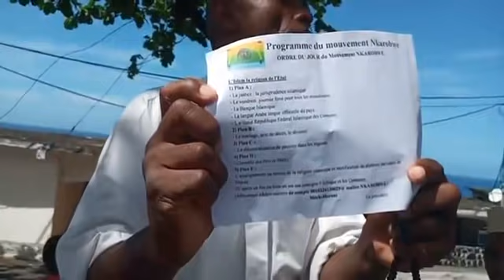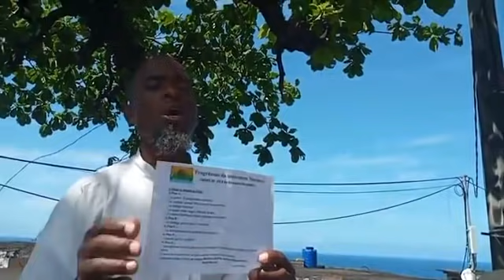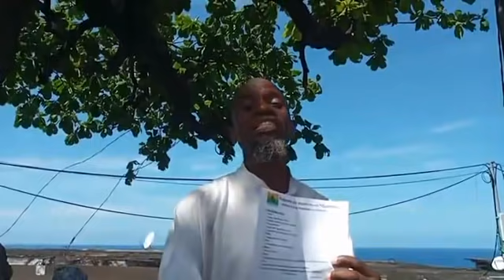Karobwe à Mtsangadjou Dimani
Karobwe à Mtsangadjou Dimani - Mvt Karobwe